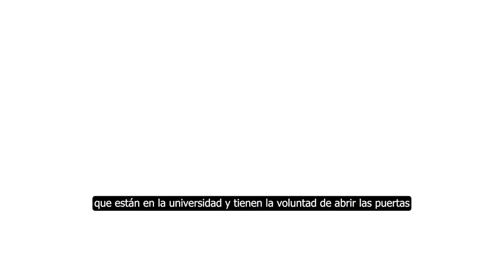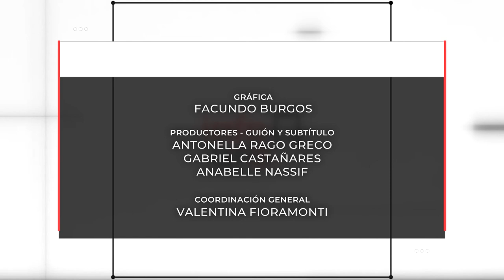INFO UNSE 29/06/2022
Hoy compartimos información sobre:

🔹 2º Encuentro Internacional de Escritores “Homenaje a Betty Alba” y el 4º Festival Nacional “Poesía del Sol”.

🔹 Convenio de cooperación con el Instituto Nacional Contra la Discriminación, la Xenofobia y el Racismo.

🔹 Charla “Contaminación de la Cuenca Hídrica Salí Dulce. Avances y retrocesos”.

🔹 Visita del Comité Ejecutivo de Lucha contra la Trata y Explotación de Personas y para la Protección y Asistencia a sus Víctimas.
🔹  Campaña “Mamasando. Una campaña de Amor".